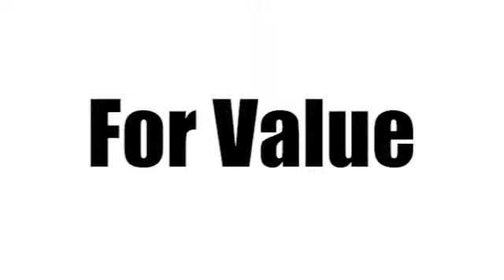2008 Pontiac G6 Tampa FL St. Petersburg, FL 116314A - SOLD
Year: 2008
Make: Pontiac
Model: G6
Trim: Value Leader
Engine: 2.4l 4 Cyl. Fuel Injected
Transmission: FWD Automatic
Color: Gray
Interior: Ebony
Mileage: 76758
Stock #: 116314A

Address:
101 East Fletcher Avenue